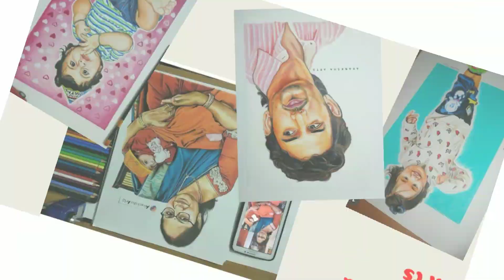Unboxing ! Review ! Brustro oil colour ! New launch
Hello !! Artlovers ,
Brustro oil colour Review !!

Materials used:
*Brustro oil colour
*Brustro linseed oil
*Brustro Talkon Brush
*Brustro oil painting sheets
*Brustro fineliners